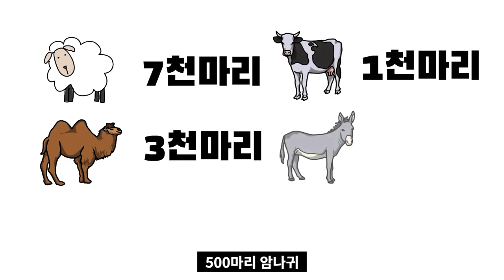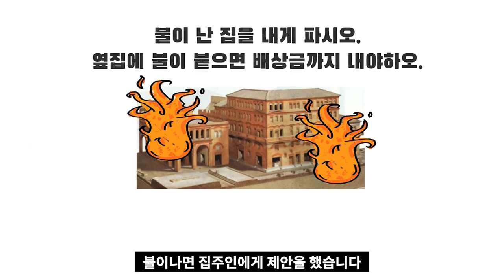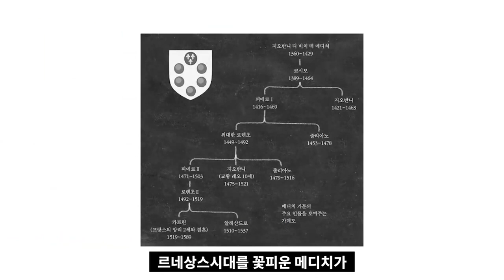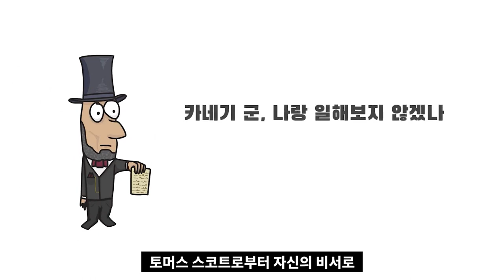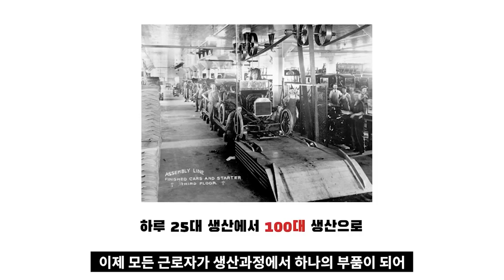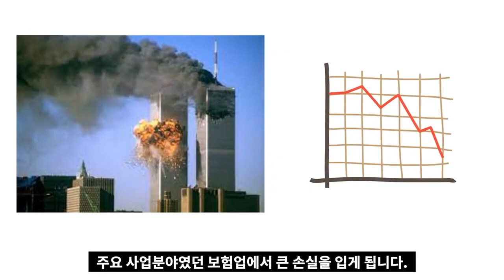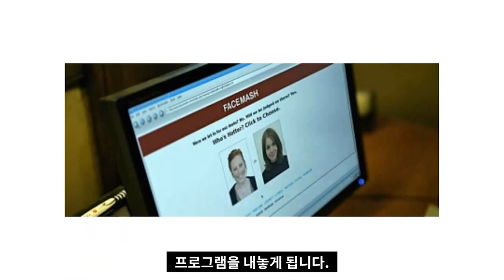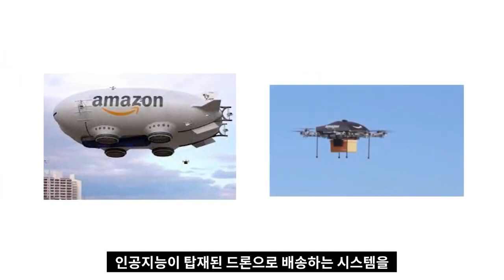인류역사상 가장 부자였던 BEST 16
고맙습니다.